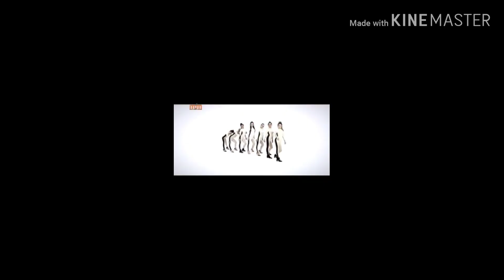MIZO FUNNY COLLECTION HARDY MIZO😂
IN LO HLIM PUI NGEI KAN BEISEI